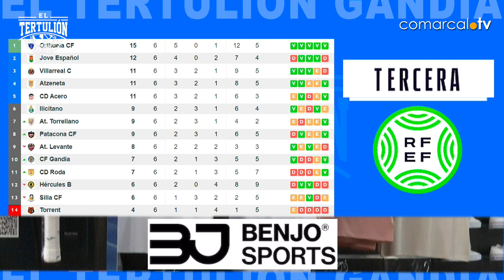EL TERTULION GANDIA 21-10-2022